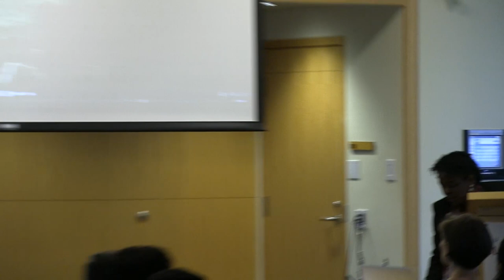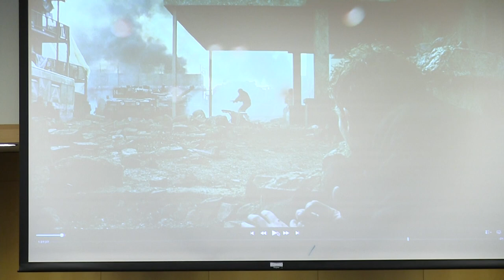"The Refugee Crisis and the Racial (B)order of Global Capital"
As part of the Social Justice Institute Noted Scholars Lecture Series at the University of British Columbia:

Dr. Denise Ferreira da Silva
Associate Professor, Gender, Race, Sexuality and Social Justice, University of British Columbia

Feb 10, 12-1pm
Liu Institute, Multipurpose Room
6476 NW Marine Drive, UBC

ABSTRACT: Following recent protests in Britain and other European countries demanding that they ‘welcome refugees’, I cannot but recall how, Britain, for instance, will welcome them. For they will join migrants now subjected to various degrees of law enforcement.

Focusing on the in/distinction between refugee protection and border protection, I find that raciality accounts for why those displaced by wars of global capital do not really move out of the zone of violence.

For it is not only that Western Europe, the United States, and their global business partners are responsible for, with or without military presence, the conflicts in Iraq, Syria, Somali, the DRC, Libya, to name a few.

Today, the racial figure of the human plays for financial-global-capital, the same ethical role of the nation played for industrial-state/empire-capital for most of the 20th century.